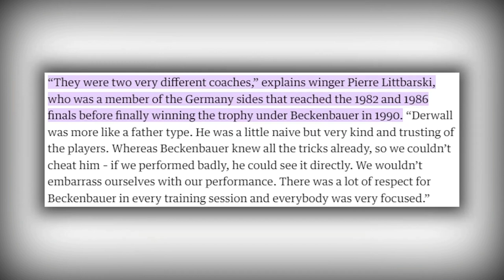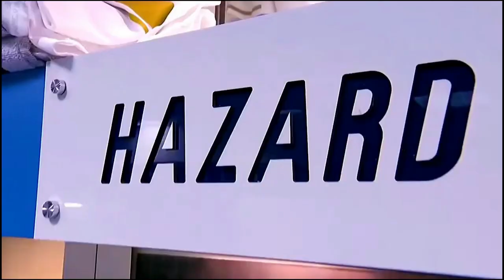15 Great Dribbles In World Football History!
15 Great Dribbles In World Football History!

The football game has many interesting parts, but dribbling is one of the most fascinating.

These individuals could break through the defence and score crucial goals when no one else could.

To dribble a football is to master the skill of making the ball dance to your tune so that you can sneak through the tiniest of openings and make breakthroughs against the toughest of defences.

However, dribblers need more than just quick feet to become truly proficient football players.

On Goalside we will go through Football news, transfer news, and soccer stories.